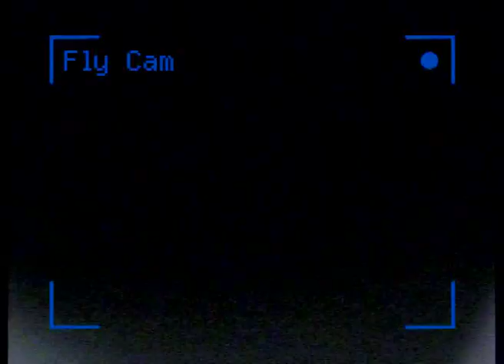love buzz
SpiderBaby's music video -- I made it with some help from Mafe Valen

Spider Baby rock!!!